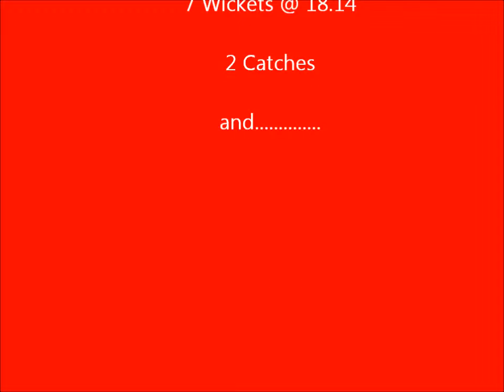Winter cricket nets CACC James White the good the bad and the ugly 2012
Winter nets 2012 CACC